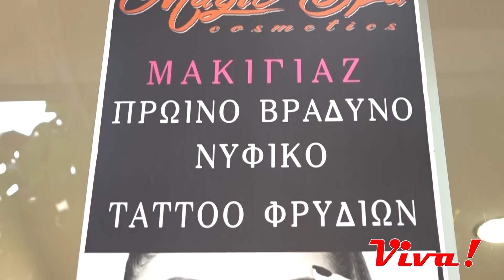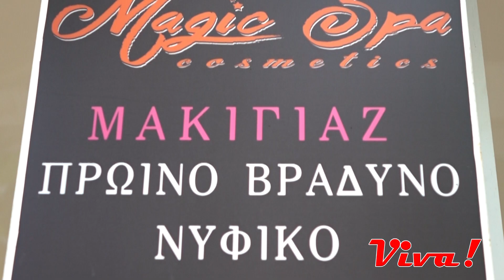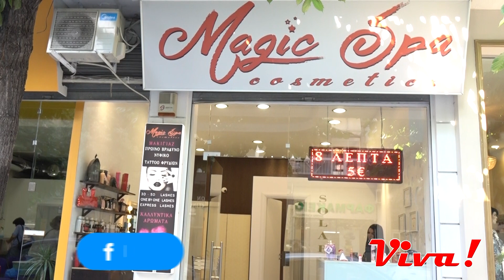MAGIC SPA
Η Βιβή Αναστασιάδου επισκέπτεται το magic spa και ενημερώνεται για τις παροχές ομορφιάς και το σολάριουμ